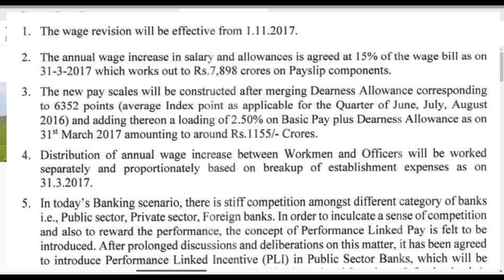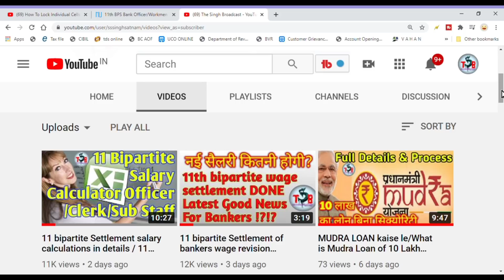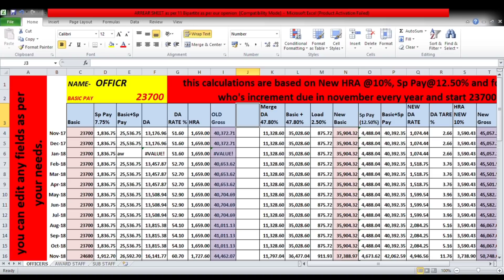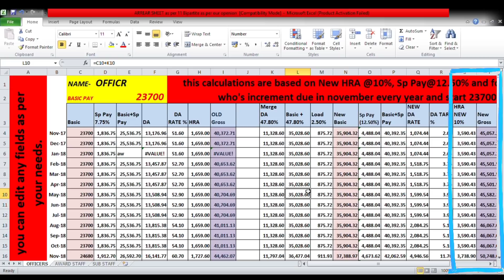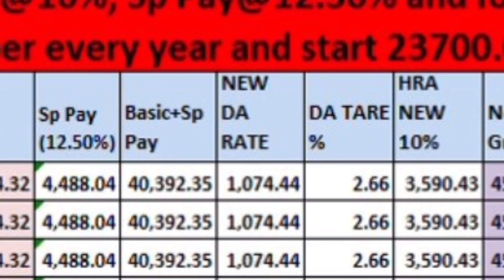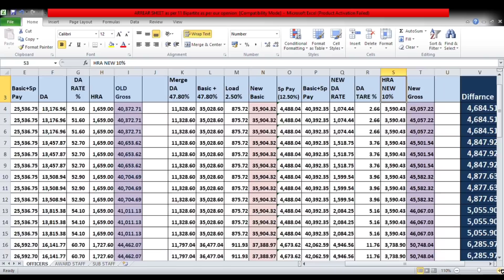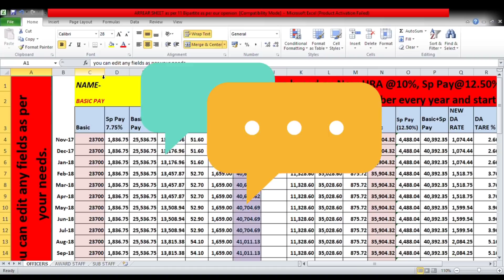Arrears Sheet for Officers in 11th Bipartite Settlement in Excel in Hindi/Arrears calculator Excel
In this video we will learn about calculations of arrears in ms Excel sheet of revised salary as per 11th bipartite Settlement of Banks by INDIAN BANKS ASSOCIATION (IBA) with All banks Trade unions. Settlement finalized on 22/07/2020 Nad mou signed. We made this Excel sheet as per our assumed HRA SPL PAY , DA Slabs etc. It may be differ with your actual salary. Arrears calculator for officers, arrears calculator for clerk, arrears calculator for sun staff of all banks in India.
I am well confirm that you will like this video.
11 Bipartite Settlement latest news, bankers salary calculator, arrears sheet for bankers,
all other pension issue of retirees employees will be discussed in next meeting.

ARREARS Excel Sheet of 11 Bipartite Settlement As showing in Video...

VIDEO 1.- 11 bipartite Settlement of bankers wage revision DONE at 15%/Bankers New Salary details latest NEWS

Video 2. - 11 bipartite Settlement Basic Pay calculations in details / 11 bipartite BP AND DA calculator...

Video 3. - Arrears Sheet for Officers in 11th Bipartite Settlement in Excel in Hindi/Arrears calculator Excel...

Video 4... DA Slabs info & Arrears calculator for CLERKS & Sub Staff as per 11th Bipartite Settlement...

video 6 ...

password is of Excel sheet is -- in the last of this video--